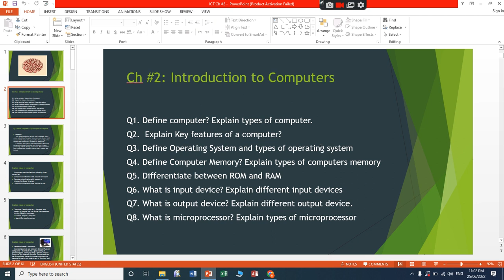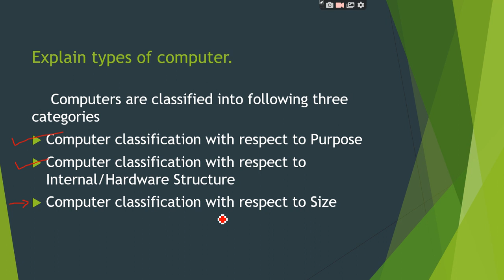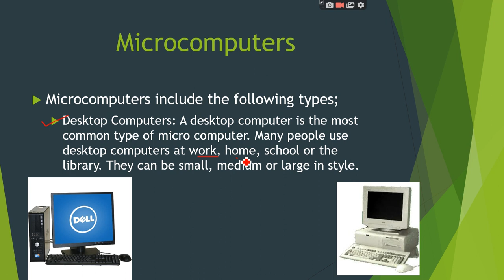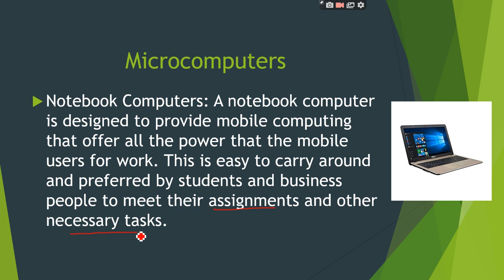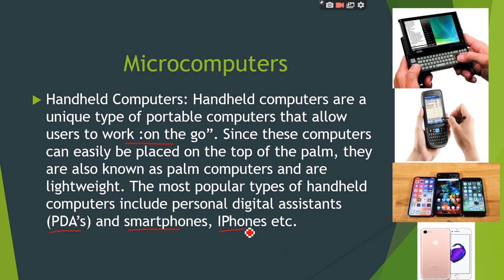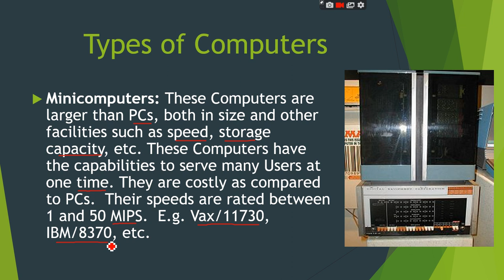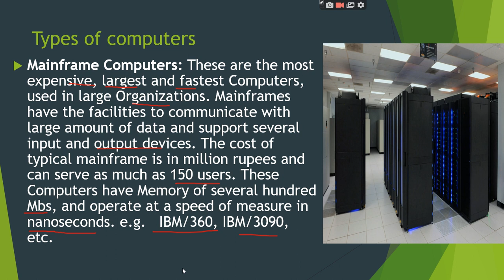Types of Computer Part III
COMPUTER CLASSIFICATION WITH RESPECT TO SIZE
Computers are classified on the basis of size are;
Microcomputers
        Desktop Computers
        Notebook Computers
        Laptop Computers
        Handheld Computers
Mini Computers
Mainframe Computers
Super Computers.